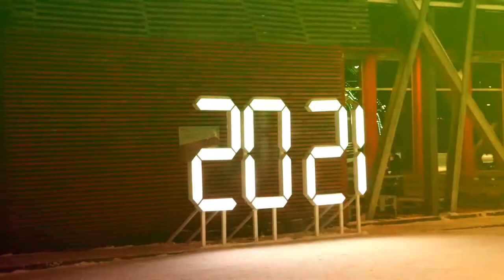Специально видео интервью 🎤 [Тема: типа отношения]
Я сдаю вопросом на это видео на несколько человек которые хотели ответить и спасибо им большое 🙏🏽

Важна только оригинальность 😉